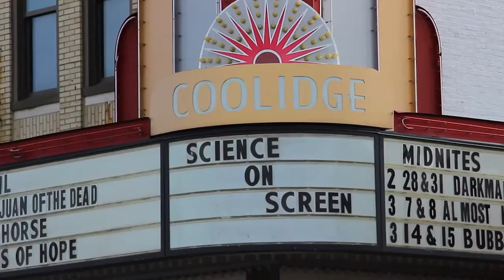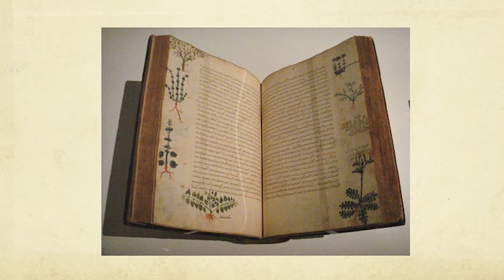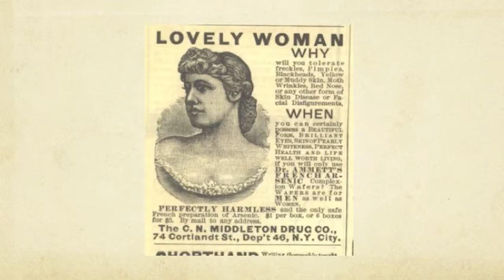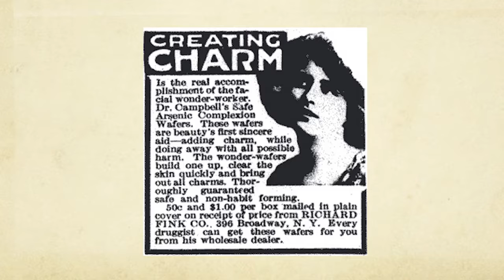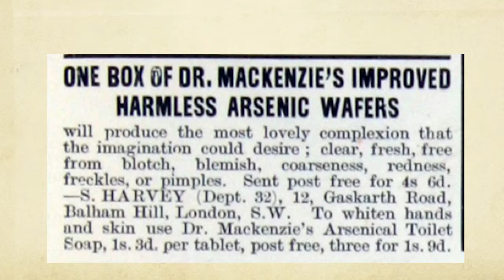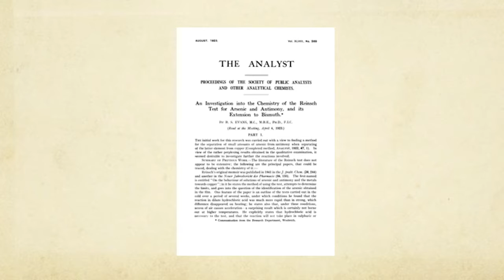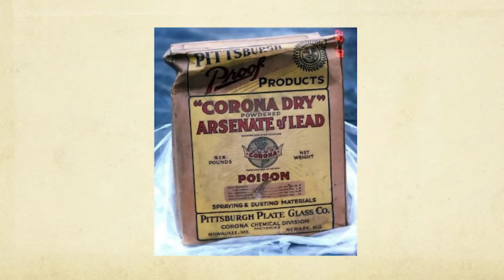King of Poisons: ARSENIC AND OLD LACE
Science On Screen® brings you to the Coolidge Corner Theatre in Brookline, MA for a screening of Arsenic and Old Lace.

King of Poisons: The Social History of Arsenic

Deborah Blum is a Pulitzer Prize-winning science writer and the author of five books, including The Poisoner’s Handbook, a New York Times bestseller, and the subject of a PBS documentary on American Experience. She has written for a wide range of publications, including Time, Wired, Discover, Scientific American, Lapham’s Quarterly, Tin House, and The Wall Street Journal, and she currently covers environmental toxicology for The New York Times, writing a monthly column called "Poison Pen."

She teaches science writing and narrative writing at the University of Wisconsin, where she is the Helen Firstbrook Franklin Professor of Journalism. She is a lifetime associate of the National Academy of Sciences and a fellow of the American Association for the Advancement of Science, both awards honoring her work in science communication. Blum was recently named director of the Knight Science Journalism program at MIT.